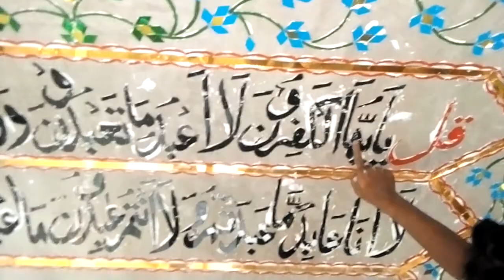Multani glass art